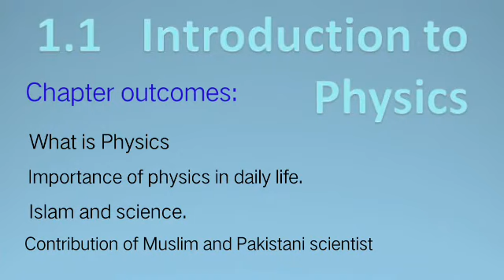Physics Introduction (Class9th & 10th)